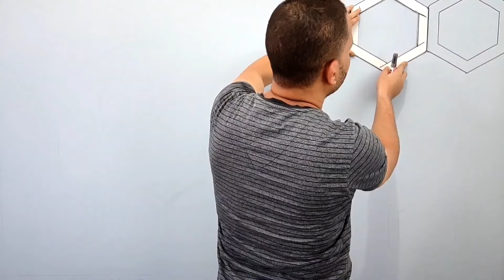باستخدام قطعة من الكرتون أصنع بنفسك 3 ديكورات ثري دي مدهشة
في هذا الفيديو ، سوف نوضح لك كيفية عمل مجموعة من الديكورات المذهلة باستخدام الكرتون فقط!
تُعد هذه الديكورات طريقة رائعة لإضافة القليل من الجمال إلى أي غرفة في منزلك ، ومن السهل حقًا صنعها! دعنا نوضح لك كيفية صنعها في هذا الفيديو التعليمي السريع ، وستحصل على بعض الديكورات الرائعة جاهزة في أي وقت من الأوقات!